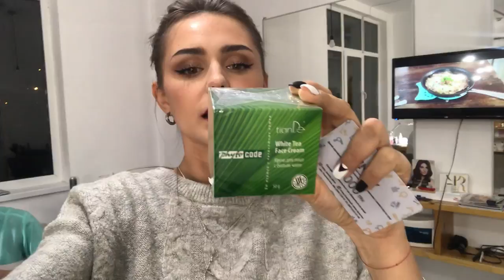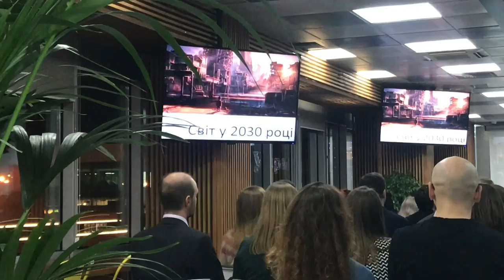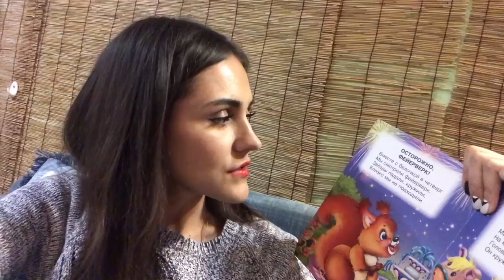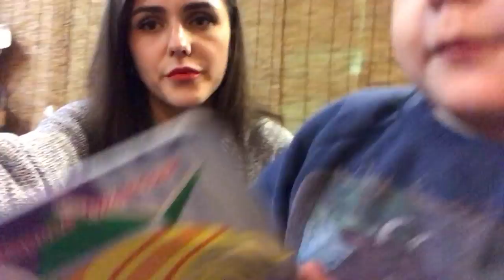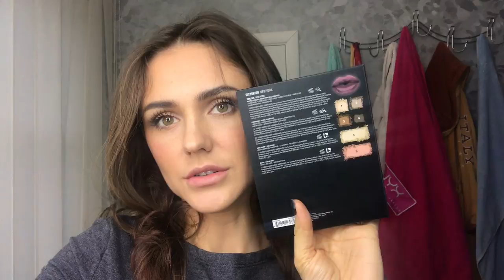Много разговоров в авто\Дети\Будни мамы блогера\Обычный влог.Запорожская Анна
Всем привет) В этом влоге много болтологии и вообще видео довольно длинное опять получилось. Это хорошо для тех, кто любит длинные влоги)
Попыталась поговорить с Демидом на камеру)) не особо вышло конечно) Он когда без камеры очень смешной и чудит своими словечками)) Но стоит только включить камеру или замолкает или  выбражает.
Так же была на пресс-конференции где поднимался вопрос о безопасности  детей и молодежи на дорогах.
А еще была на лекции "Мир в 2030 году"
Обычный влог будни мамы блогера или жизнь мамы которая девушка))